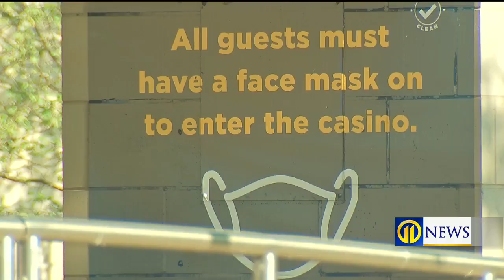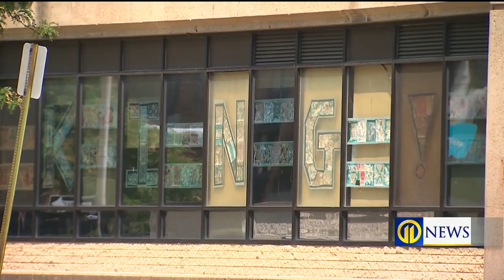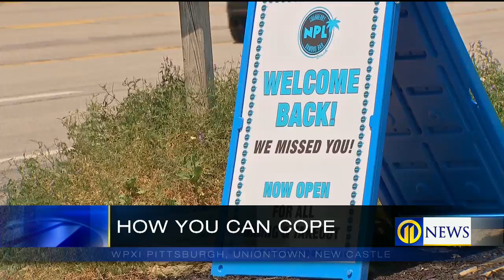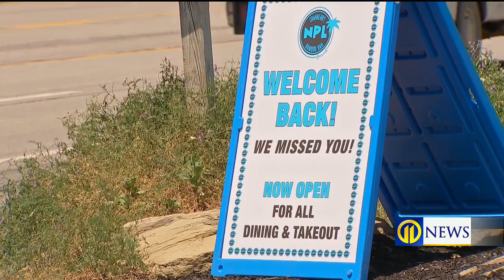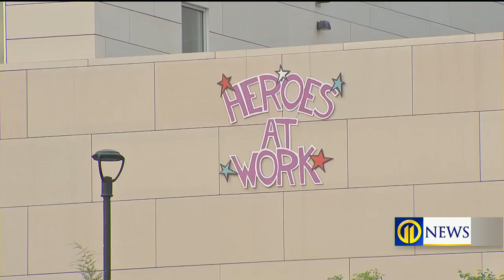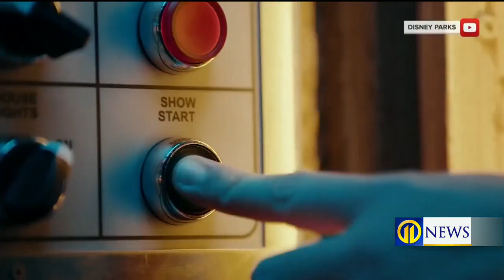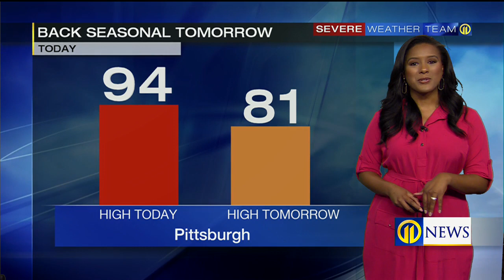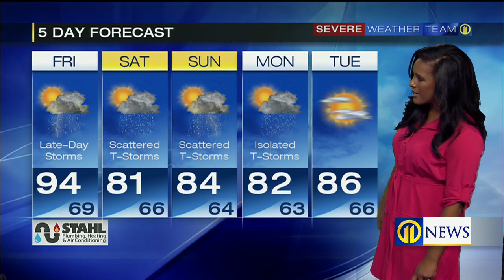Channel 11 News at Noon